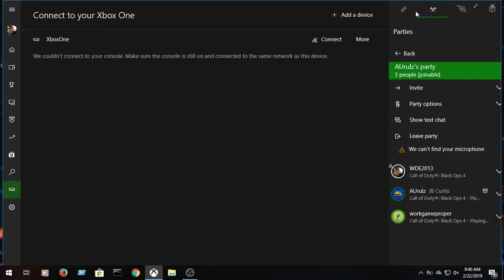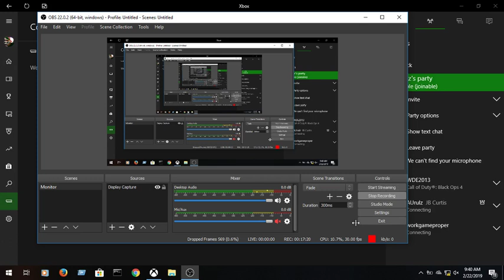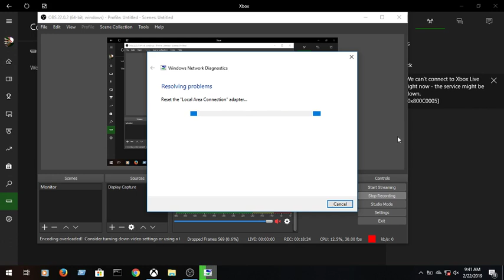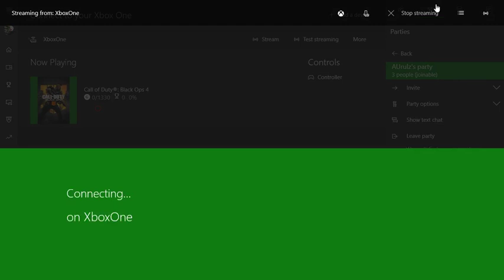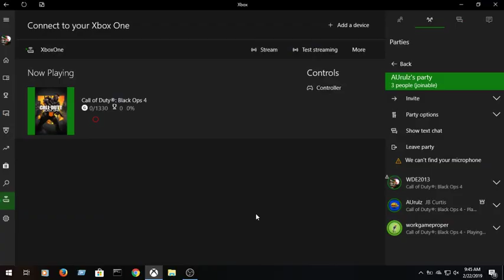Turbine Desert Dubbie